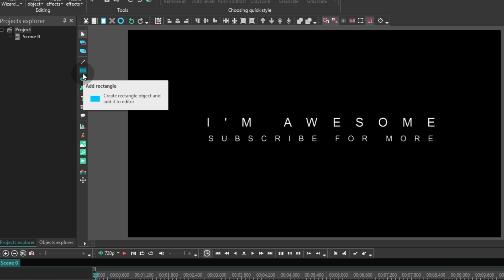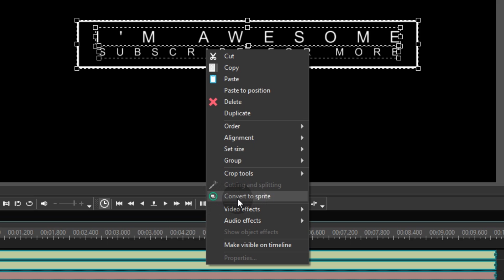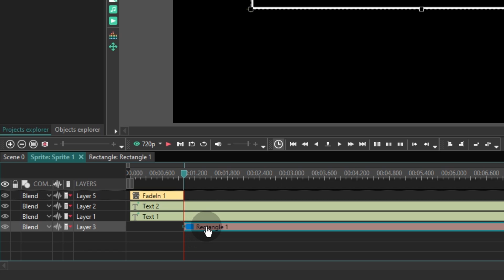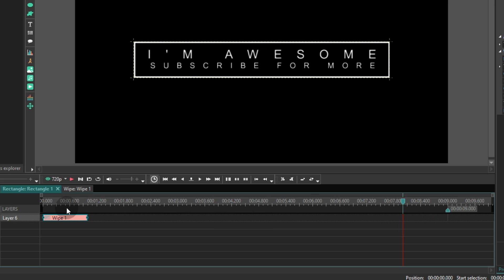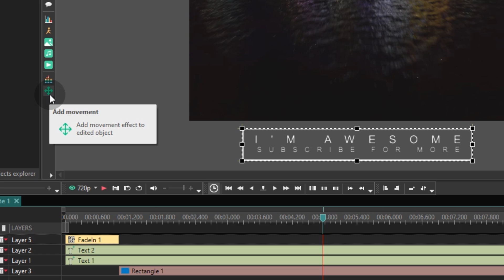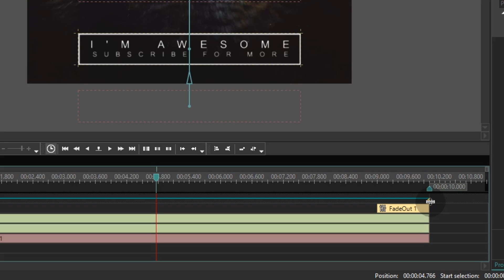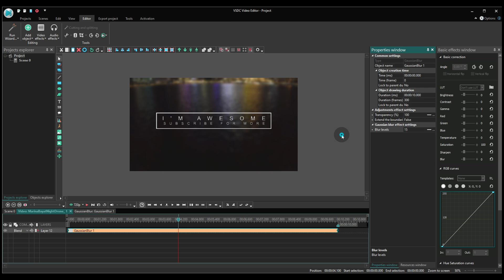How to create amazing title intro in VSDC (For free!)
If you're a creator, you surely want to have a unique title intro for your videos. Something stylish, yet minimalistic, have we guessed it right?

We have just the right tutorial for you then! You'll learn to create a title intro with framing that you can tweak to your taste by adding colors, blurred background, or custom fonts.